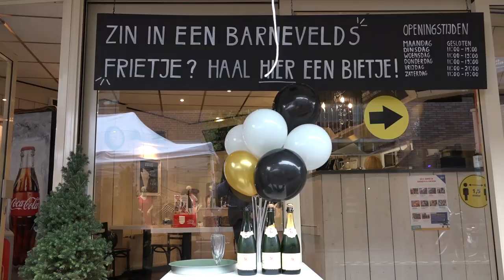Opening Frieterie de Nieuwe Rotonde | Barneveld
Een bijzondere vrouw, Anja Stolte, opende op haar oude dag nog een nieuwe zaak in het centrum van Barneveld.
Door de corona crisis bleek haar broodjes zaak te klein door de 1 1/2 meter toestand en moest ze wat verzinnen.
Het werd Frieterie de Nieuwe Rotonde, kijk naar de opening  waar ze werd verrast door Wijnand Hazeleger en zoon Berry die met paard en wagen die een vrachtje aardappels kwamen brengen.